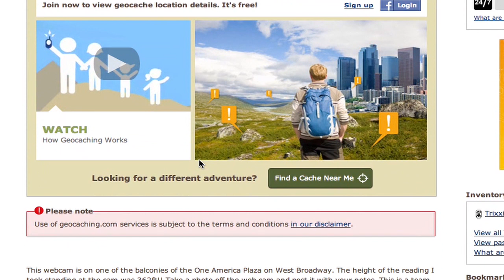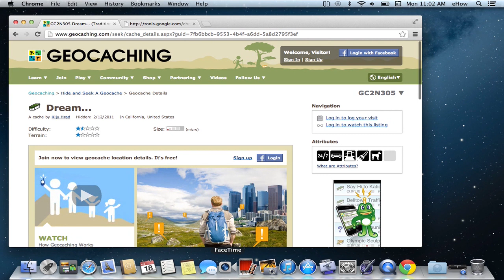Geocaching With an Android Smartphone : Android & Smartphone Tips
Geocaching with an Android smartphone has a number of clear benefits that shouldn't be ignored. Learn more about geocaching with an Android smartphone with help from a Microsoft certified technology specialist in this free video clip.

Expert: Seth Jobin
Bio: Seth Jobin is the Vice President of Fortress Computers, a Microsoft Certified Technology Specialist, and has a BA in English from UCLA.
Filmmaker: Rafael Rodriguez

Series Description: Technology continues to advance in a number of interesting and important ways with each passing day, and if you don't try to keep up you may find yourself getting left behind. Get tech tips on a variety of topics with help from a Microsoft certified technology specialist in this free video series.